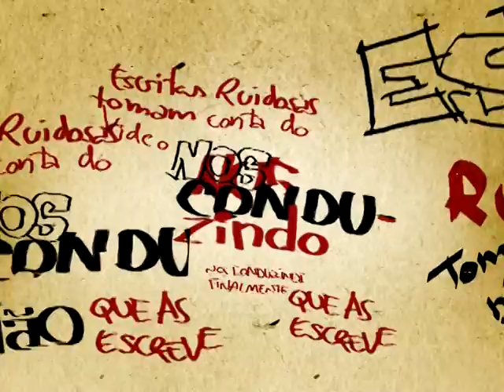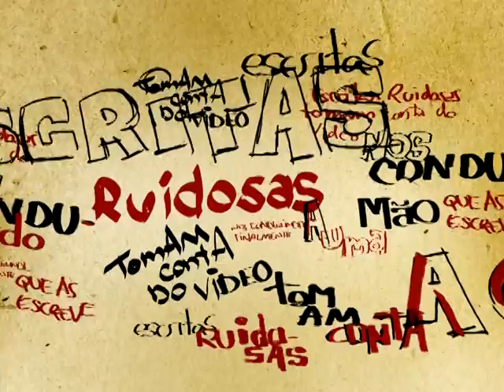Pandora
Direção / Directed by: Rafael Muller, Renan Nuche, Sérgio Marcon

Edição / Edited by: Sérgio Marcon

Roteiro / Screenplay: Leo Buccia, Rafael Muller, Renan Nuche, Sérgio Marcon

Direção de arte / Art Director: Renan Nuche

Trilha sonora composta por / Music by: Rafael Muller

CENTRO UNIVERSITÁRIO BELAS ARTES DE SÃO PAULO